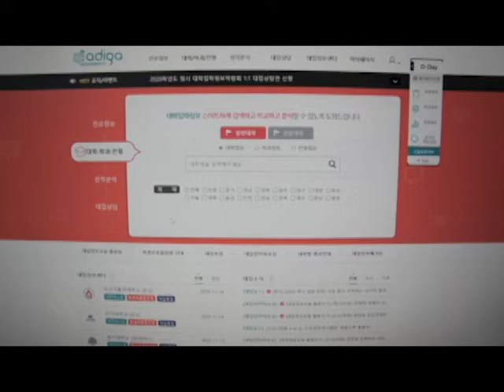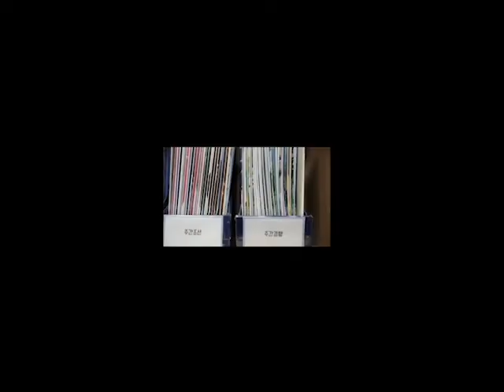[K_University]Department of Media Communication